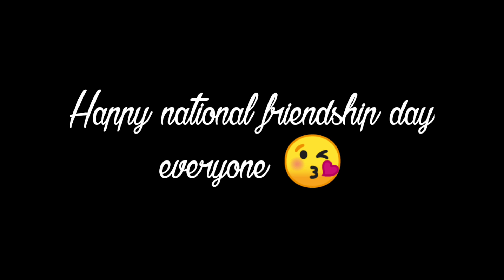🌼The flower turn into human🌼 || Glmm || National bestfriend day special || Og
OMGGG HAPPY NATIONAL BESTFRIEND DAY GUYSSS😘!!!

Don't forget to like and subcribe to my channek share my video to your friends and click the notifications bell for more updates mini movie videos so u won't mess any videos, tenchu🤩🤭